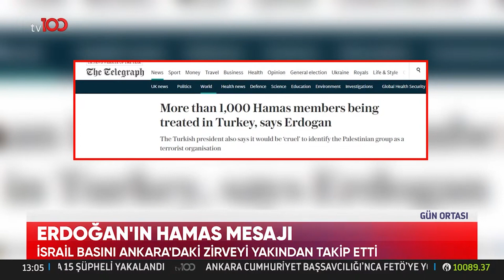Erdoğan: Terör Örgütü Olarak Görmüyorum | TV100 Haber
ERdoğan'ın mesajı, dünya manşetlerinde yer aldı. “HAMAS”
 MESAJI
MANŞETLERDE

TV100'ÜN YENİ FREKANSI:

Frekans: 11837
Polarizasyon: V
Sembol Oranı: 30000
Fec:2/3

2'NCİ FREKANS

Fec:2/3